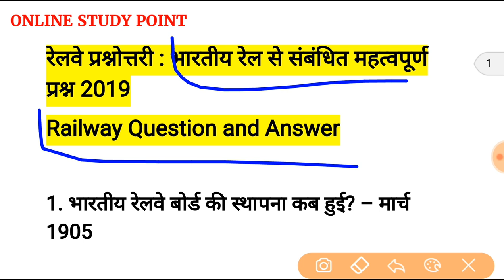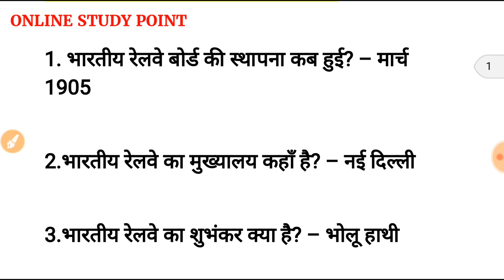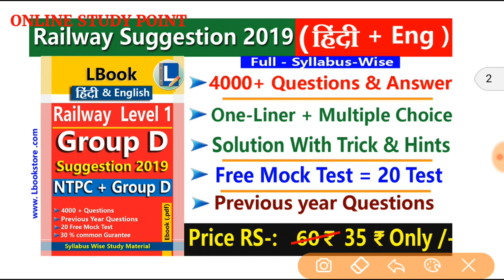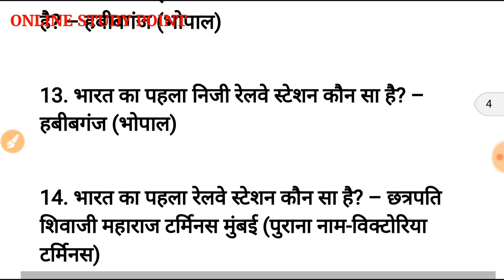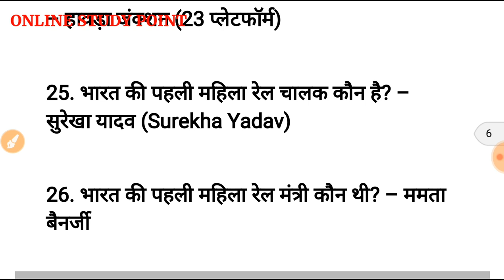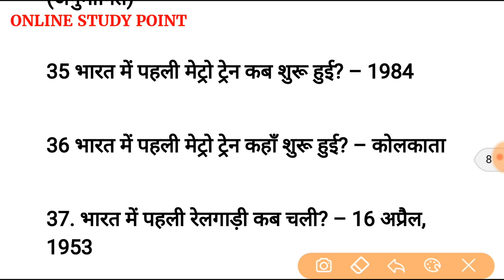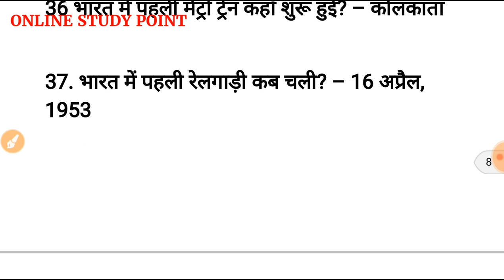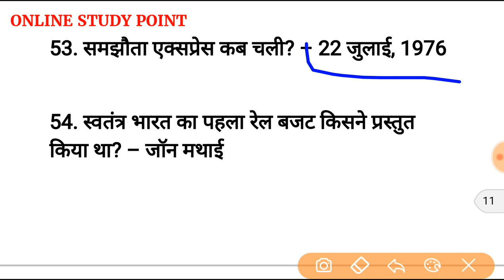Railway Question and Answer for Exam in Hindi – भारतीय रेल से संबंधित महत्वूपर्ण सामान्य ज्ञान